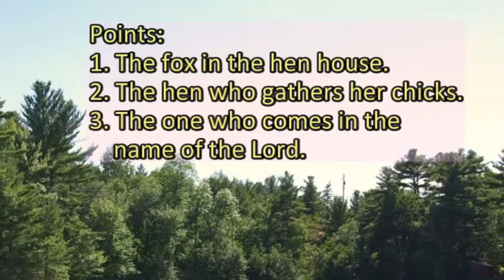The Fox In The Hen House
The message is based on Luke 13: 31 - 35, delivered by Rev. Matthew VanLuik, Pastor at Grace Canadian Reformed Church, Brampton ON., Word and Spirit Ministries.

In his compassion, Jesus is determined to fulfill his mission to redeem his people.
1. The fox in the hen house.
2. The hen who gathers her chicks.
3. The one who comes in the name of the Lord.